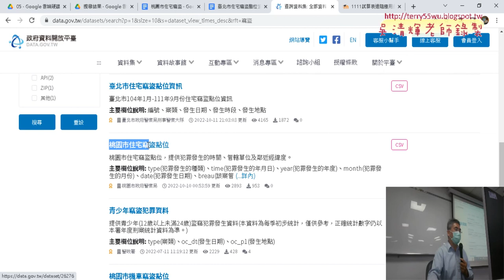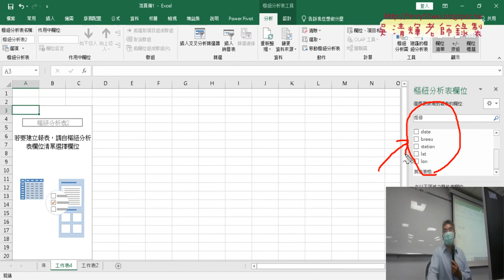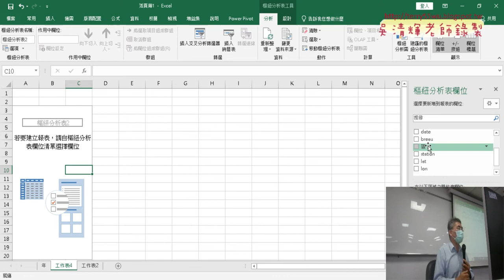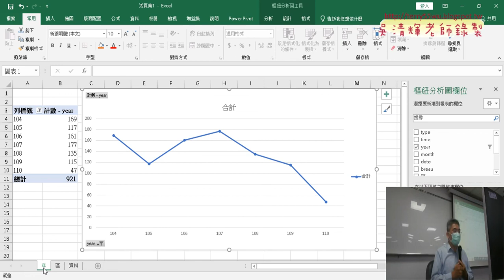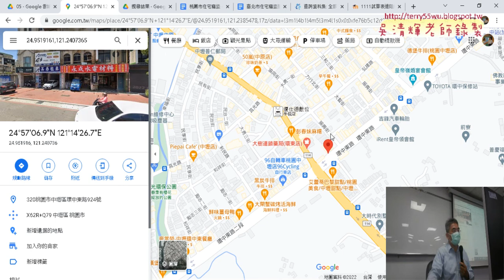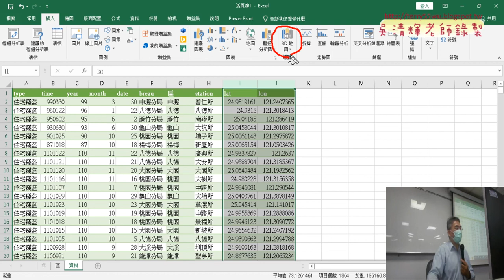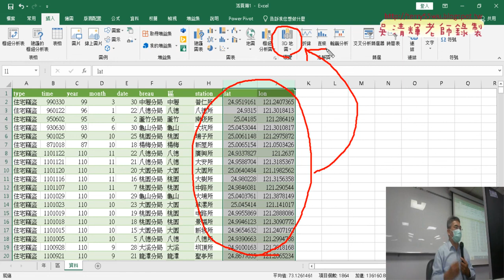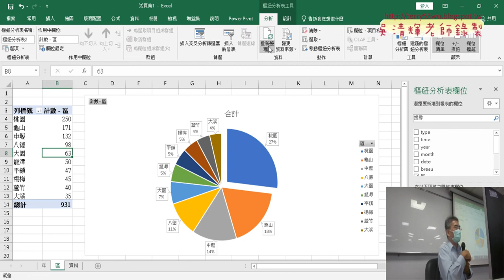02 產生區的圓形圖顯示比例